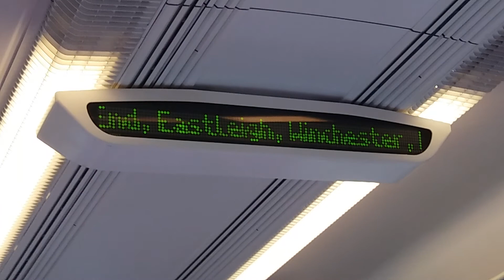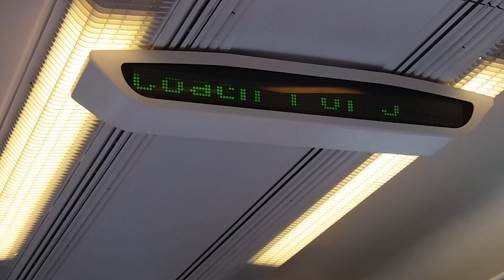Ride Onboard (Stagecoach) South West Trains 444022 Between Fratton & Hilsea